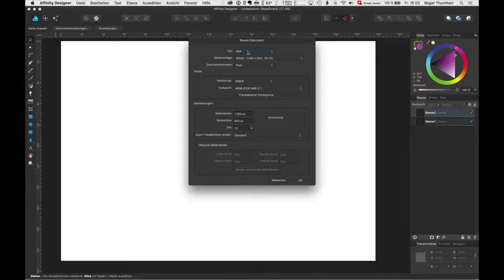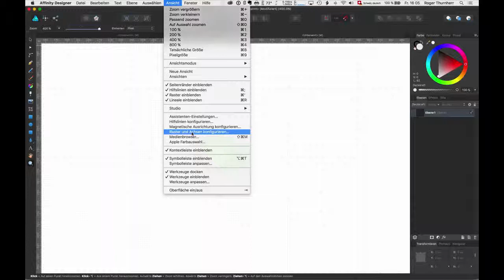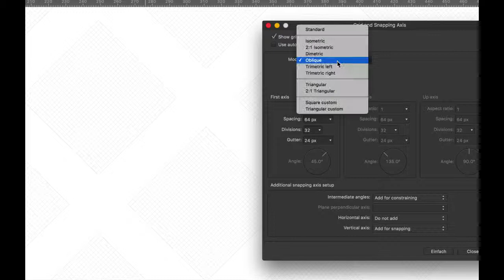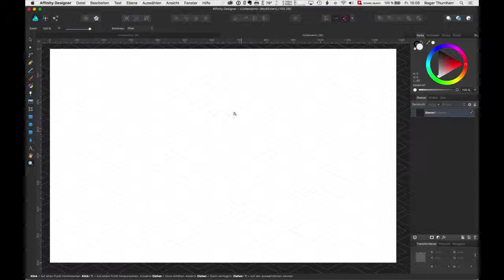Affinity Designer – Raster einrichten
Einstiegs Workshop – Affinity Designer von Serif – Professionelle Software für Grafikdesign – Raster einrichten
Weitere Filme zu diesem Thema und vom Autor Roger Thurnherr finden Sie